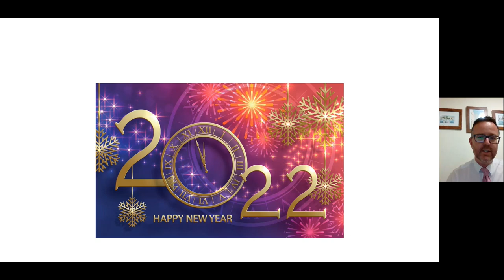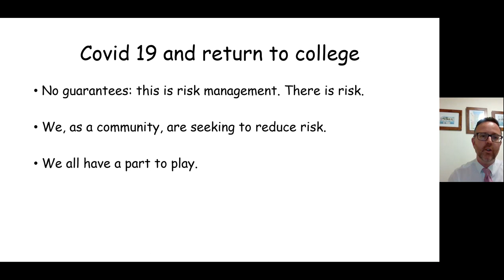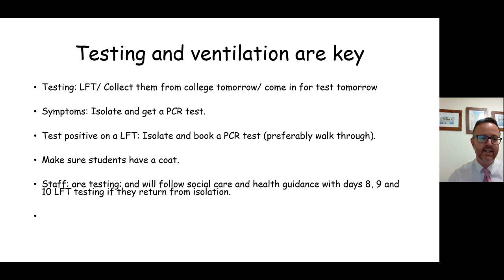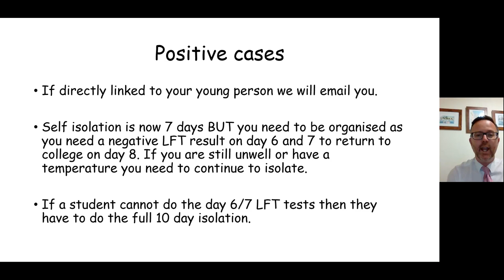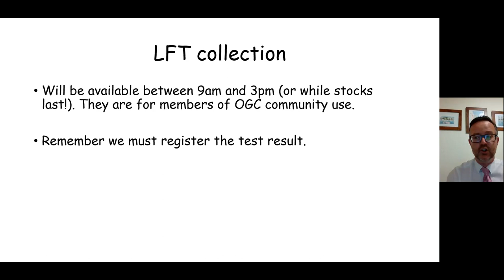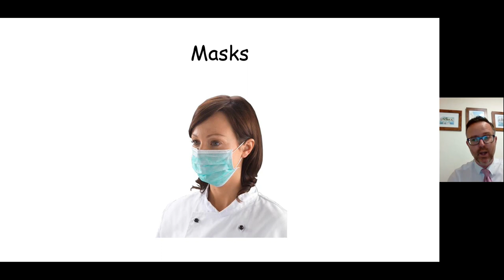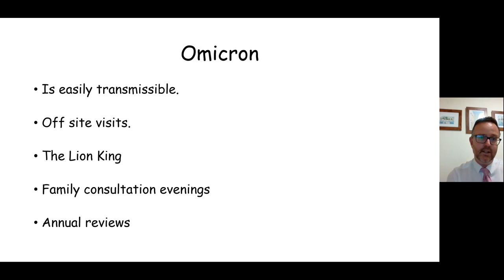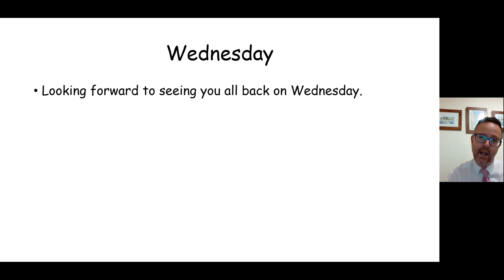Return to Oak Grove College January 2022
Short video outlining the changes to the guidance in regards to Covid and the protocols we will be following that have been shared in a letter to all families.